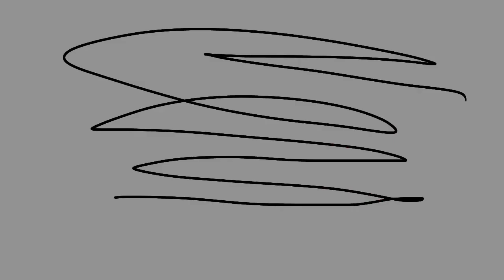Food Fight 1: Fried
Vote in my post!